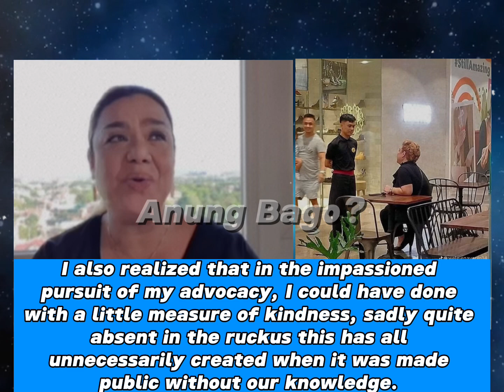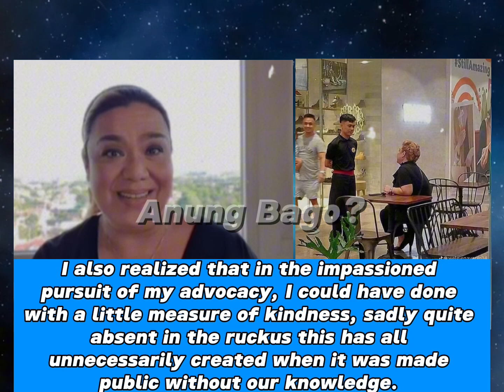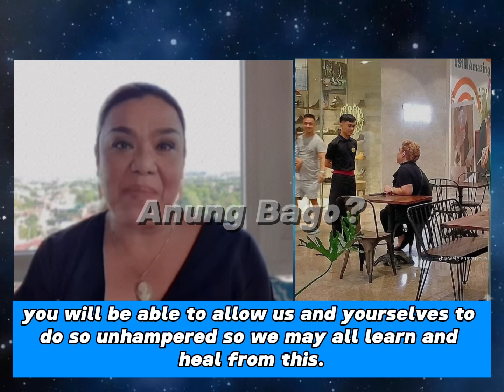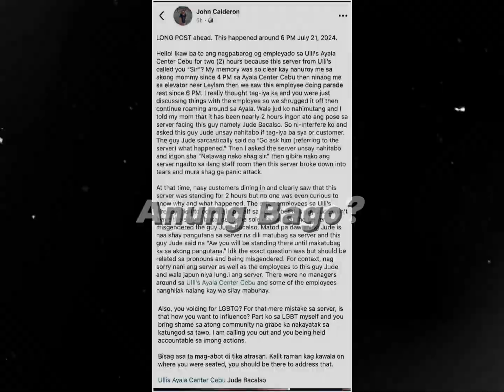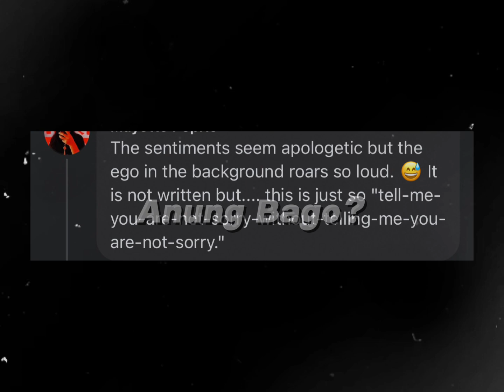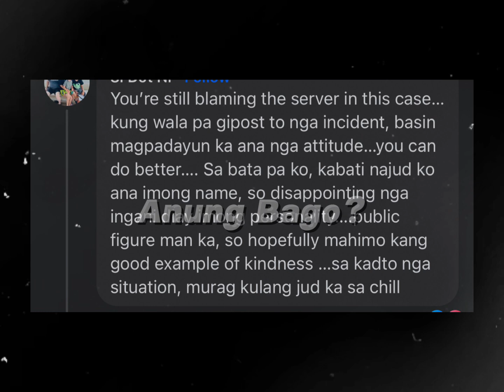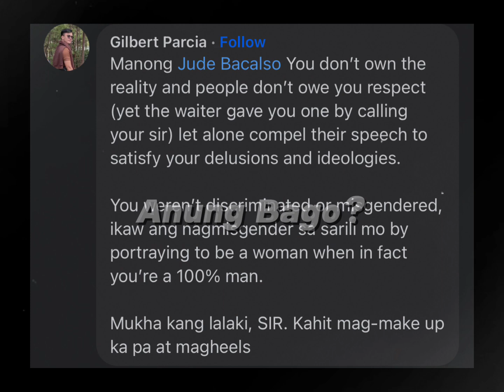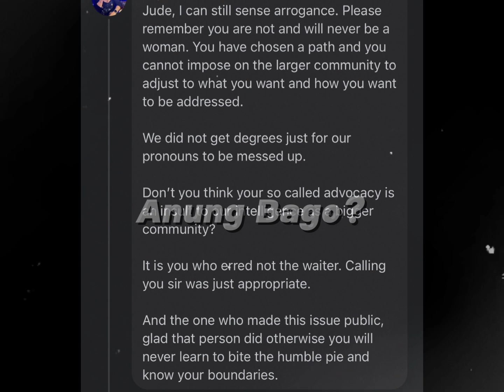VIRAL JUDE BACALSO LGBTQ MEMBER NA NAMAHIYA NG SERVER NANGHINGE NG SORRY